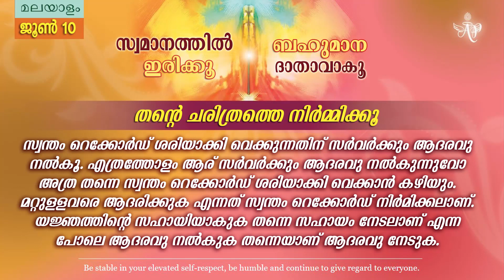B.K. MOHINI DIDIJI | തൻ്റെ ചരിത്രത്തെ നിർമ്മിക്കൂ | Brahmakumaris Satsangam (Malayalam)